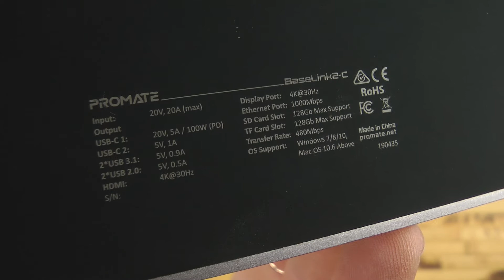Распаковка Promate Baselink2-C 12-в-1 Black (baselink2-c.black)